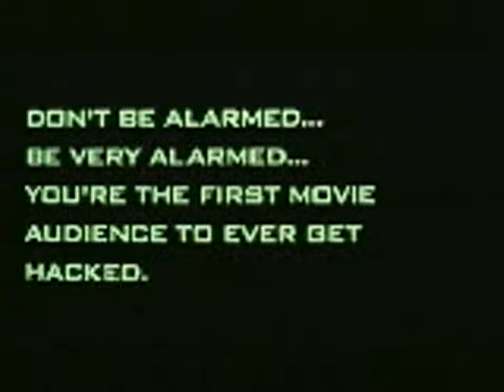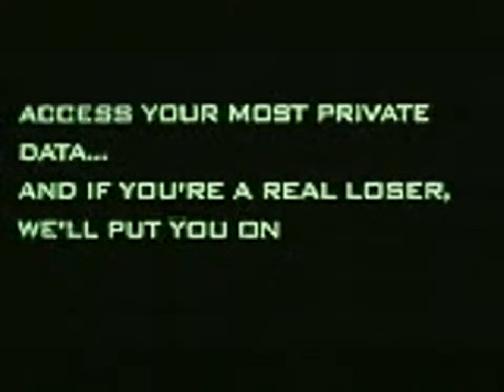Hackers (1995) - Teaser Trailer (rare, poor quality)